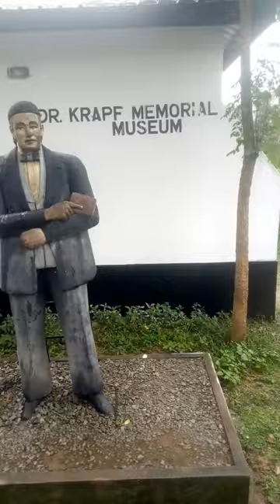DR LUDWIG KRAPF MEMORIAL MUSUEM RABAI KILIFI COUNTY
welcome to Rabai Museum home to rabal christian village where the first missionary was started by DR LUDWIG KRAPF The first missionary in East Africa Coast in kenya
it's home to the first church and school in East and Central africa and the cradle of civilization and christianity

JUST VISIT THE PLACE FOR MORE AND VIVID HISTORY ABOUT CHRISTIANITY AND MODERN EDUCATION AND CORRELATION OF AFRICAN CULTURE AND WESTERN CULTURE

ENTRY CHARGES VERY CHEAP!!!

DONT FORGET TO GIVE ME A SHOUT OUT THERE!!!